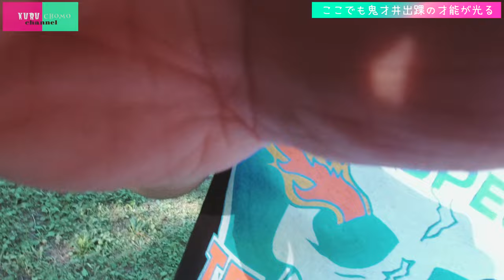2023クルチョモアイキャッチ撮影メイキング動画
ひたちなかに引っ越したチョモ
二児のパパになった踝

それぞれ落ち着くまでは水土のイクシコ更新を
一時休止しているクルチョモの二人ですが
久しぶりに原点の地クルチョモパークへ集合

まずは今年度のアイキャッチ（遅）の撮影を
その裏側をゆるく公開！！！

久しぶりのクルチョモ感
まったりとお楽しみください！！！！

撮影当日のセットアップ
カメラ：α6700 ILCE-6700
三脚：SmallRig AD-100
フィルター：K&F Concept 55mm 可変NDフィルターND2-ND32+ブラックミスト1/4

踝手持ちカメラ：DJI OSMO Action

くるちゃんへおすすめの三脚：

これもよさそう